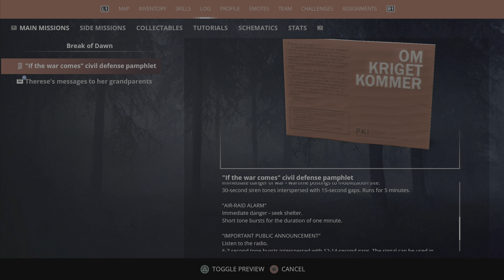(Generation Zero) Im Alone And Cant Hit A Single Shot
A lot has changed since the last time ive played this game and its still fun even if i cant hit anything.